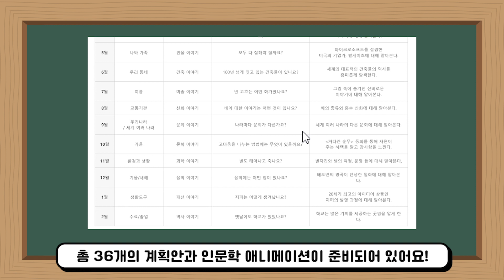[놀튜브] 별다방 속 로고는 무슨 의미일까? ㅣ키드키즈ㅣ유아동화ㅣ어린이동화ㅣ인문동화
다양한 질문을 통해 사람과 문화를 이해하고
통찰력을 키우는 프로그램!
키드키즈 똑똑인문학!

인문학?
아이들이 보기엔 어렵지 않냐구요?
절대! 어렵지 않아요

똑똑 인문학으로
아이들의 생각 주머니를 키워주세요!

선생님도 몰랐던 재미있는 인문학 이야기!
하루 일과 틈틈이 함께 하고싶다면?

키드키즈에서 똑똑인문학을 검색해보세요!

키드키즈 홈페이지에서 풍부한 교육자료를 활용하세요!

Ⓒ EK Co., Ltd.